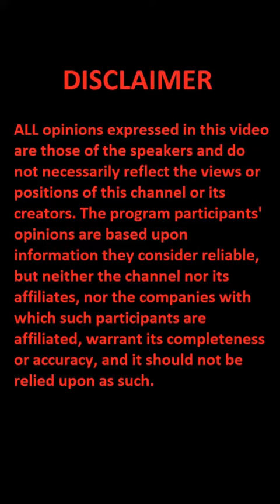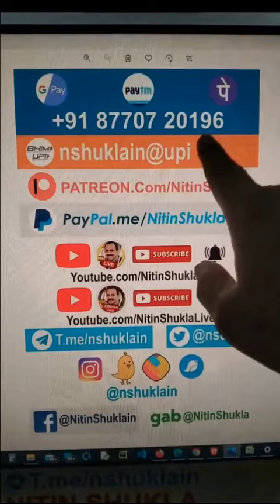Nitin Shukla - Spicejet MD booked for defrauding businessman on pretext of allotting company shares